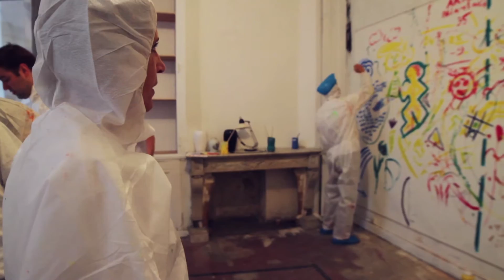Taverne Gutenberg - creative seminar with Akka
Cover photo : Lionel Rault

Séminaire d'entreprise d'Akka Technologies organisé par la Taverne Gutenberg (Lyon), octobre 2016.

Akka Technologies seminar at Taverne Gutenberg (Lyon). Have your own personalized corporate creative seminar.